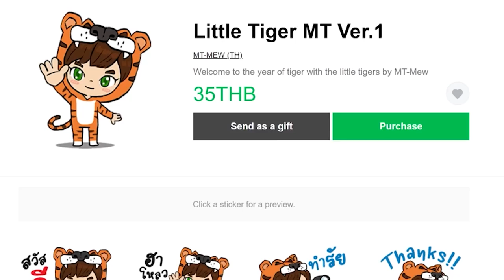ตอนที่ 3 จับมังกรดิน (Drake) – มายคราฟเวทมนตร์ | All the Magic Spellbound (ออลเดอะเมจิก)